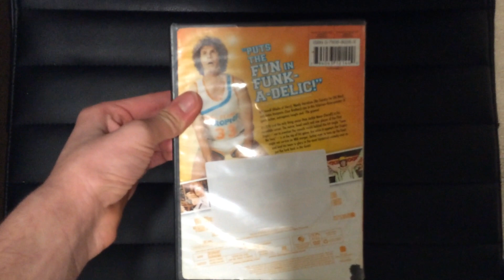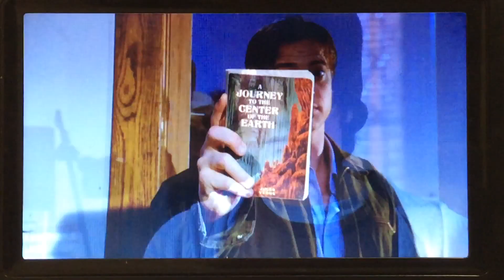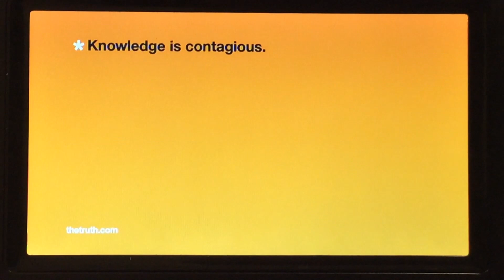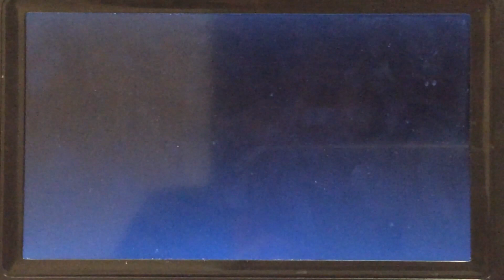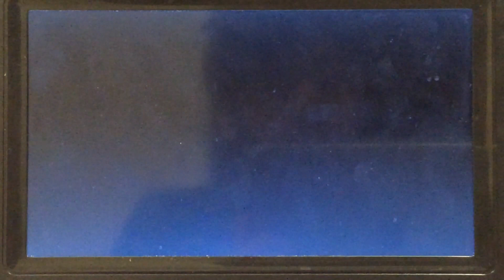Opening To Semi-Pro 2008 DVD (Widescreen Version)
Here’s The Opening To The 2008 DVD Of Semi-Pro. (Widescreen Version)
1. New Line Home Entertainment Logo.
2. Journey To The Center Of The Earth Preview.
3. Harold And Kumar: Escape From Guantanamo Bay Preview.
4. Run, Fatboy, Run Preview.
5. Shoot ‘Em Up Preview.
6. Tobacco: Infect Truth Promo.
7. DVD Menu.
8. Aspect Ratio Menu.
9. Rated R MPAA Screen.
10. New Line Cinema Logo.
That’s It.